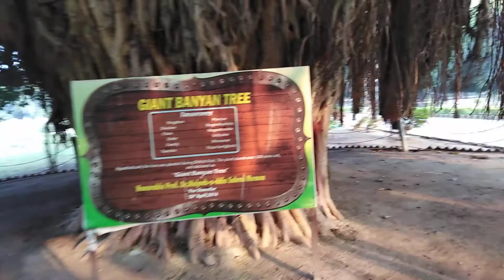The plant Stands over 100 years old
100 saal porana tree in tando jaam university sindh